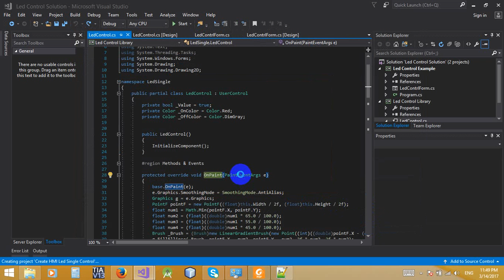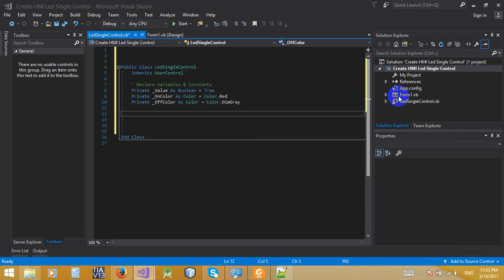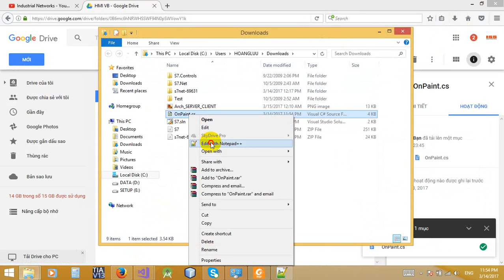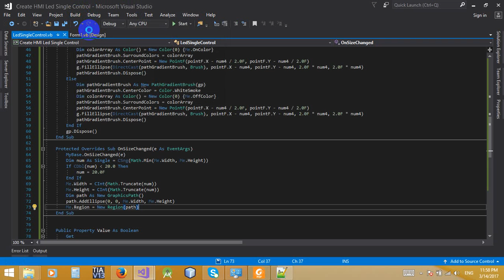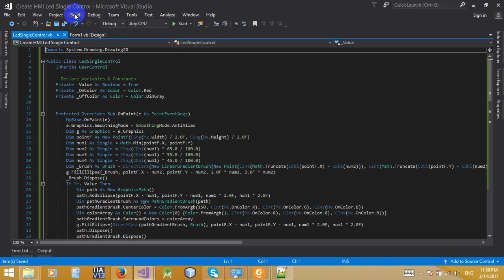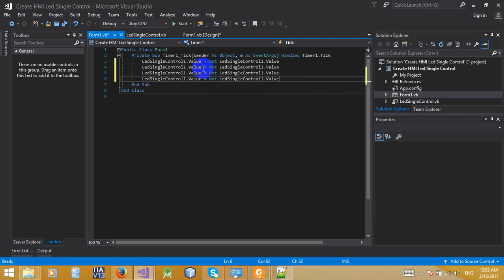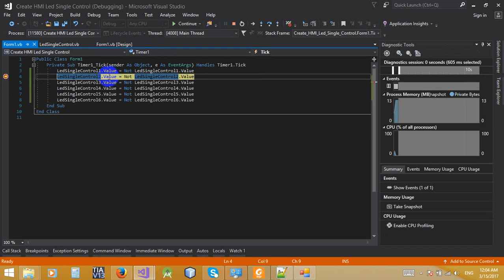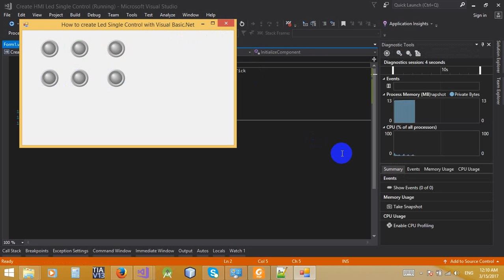How to create a HMI Led Single Control With Visual Basic Net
Visual Basic.Net: HMI LedSingle Control